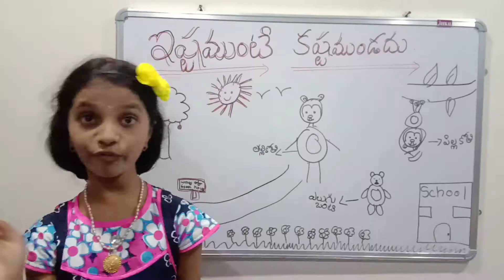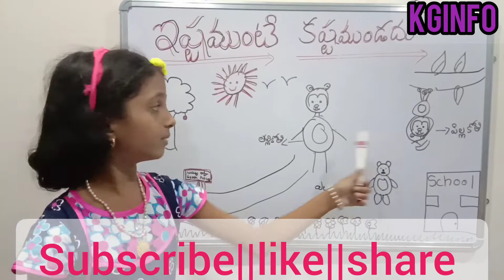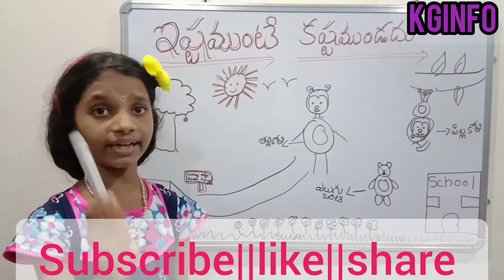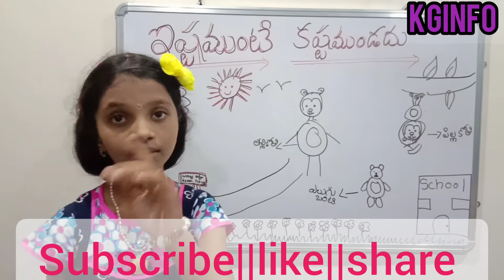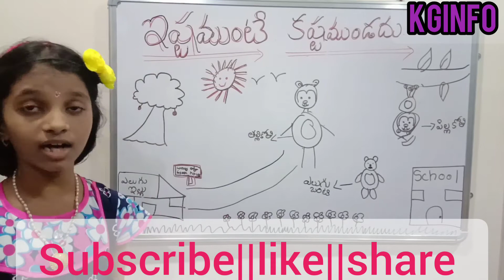ఇష్టం ఉంటే కష్టం ఉండదు|| Telugu Kathalu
This video deals with the moral story, a story can enhance imagination skill in children, stories develop moral values among the children.